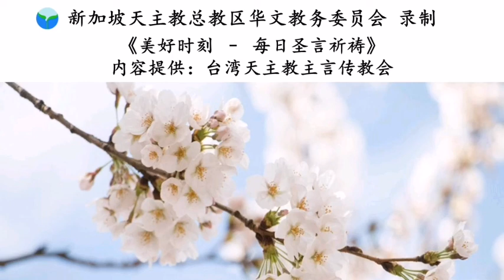《美好时刻 - 每日圣言祈祷》2019年10月18日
述员：佩珊姐妹
内容提供：台湾天主教主言传教会 请点击链接来下载CatholicSG Radio App （每天11am, 3pm及3am将会是CatholicSG Radio华语节目的时间）